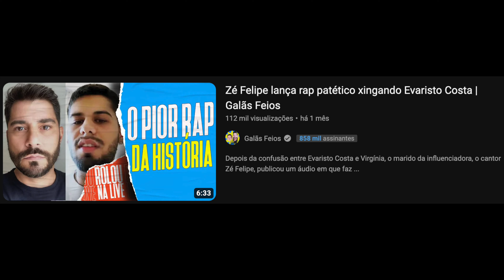5 DICAS DO NUBANK para o DIA DOS NAMORADOS: ideias de presentes inesquecíveis! 😍💜💳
Neste vídeo, mergulho fundo nas dicas brilhantes compartilhadas pelo Nubank para o Dia dos Namorados! 😍 Se você está procurando formas criativas de surpreender seu parceiro(a) neste dia especial, venha comigo enquanto compartilho e reajo a estas 5 sugestões do Nubank. Prepare-se para rir, se emocionar e, acima de tudo, se inspirar para tornar o 12 de junho um dia memorável! 💜🎁

TECNOLOGIA | ALEXCOIMBRA
Tutoriais, Dicas, Marketing e Cultura

▼ SIGA/CURTA ▼